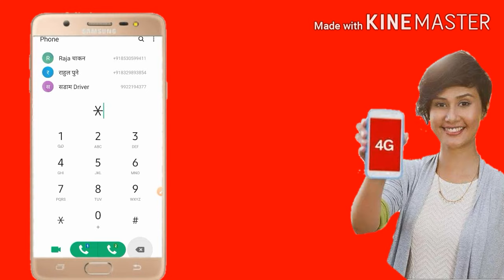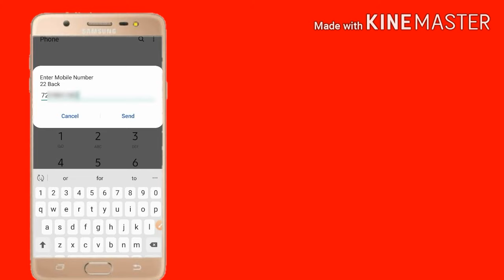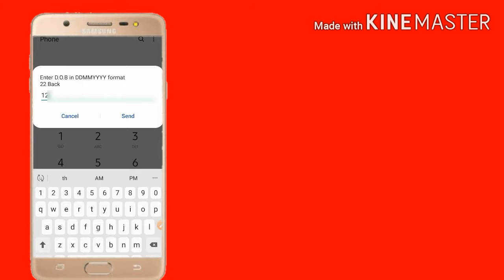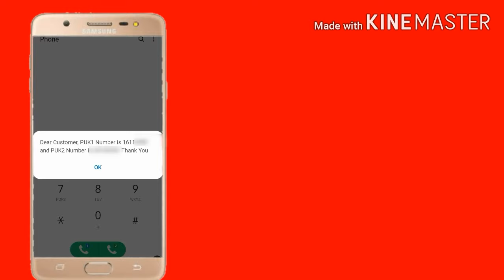🔴live proof | airtel puk code unlock | airtel sim blocked how to unlock | airtel sim insert problem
Helo Everyone.
My name is Mustafa Alam. Ilikeit4u channel me Welcome hai .
Kuch V Samajh Me Nahi Aaye To Comment kare.

People related also Search:-
1 airtel sim blocked how to unlock
2 airtel sim band how gaya hai chalu kaise kare
3 airtel sim block
4 airtel sim how to unblock keypade mobile
5 airtel sim insert problem
6 airtel sim inserted but no network
7 airtel puk code unlock
8 sim inserted but no service
9 sim puk code unlock
10 sim puk lock kaise khole,
11 sim puk locked solution
12 airtel sim block ho gaya kaise khulega
13 airtel sim band ho jaye to kya kare
14 airtel sim kaise block kare
15 airtel sim inserted but not detected
16 airtel puk blocked
17 airtel puk2 code
18 sim insert kaise kare
19 sim inserted but no network

*how to change gmail password:-https:- //youtu.be/BMzM1mCOJpM